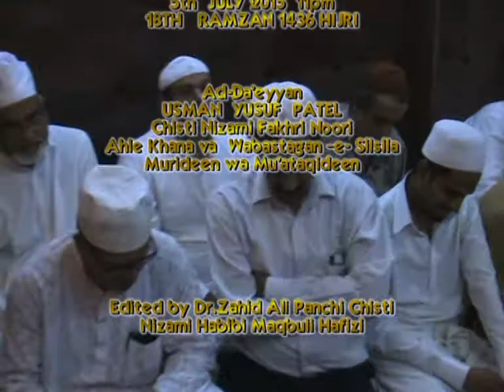ALI WARIS QAWWAL--------- AAJ RACHO HAI BASANT NIJAM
At BAZME MAZHARE ASFIYA MEHFIL SATRAVI MEHBUB E ILAHI SULTANUL MASHAIKH HAZRAT KHWAJA NIZAMUDDIN AWLIYA(R.A.) on the occasion of URS HAZRAT KHWAJA NASIRUDDIN CHIRAGH DHELWI(R.A)
On 5th July  2015 11pm 18TH RAMZAN 1436 A.H. AT PATKA MANZIL  BHINDI BAZAR, MUMBAI
Ad-Da’eyyan USMAN  YUSUF  PATEL Chisti Nizami Fakhri Noori Ahle Khana va  Wabastagan –e- Silsila Murideen wa Mu’ataqideen
Edited by Dr. Zahid Ali Panchi Chisti Nizami Habibi Maqbuli Hafizi